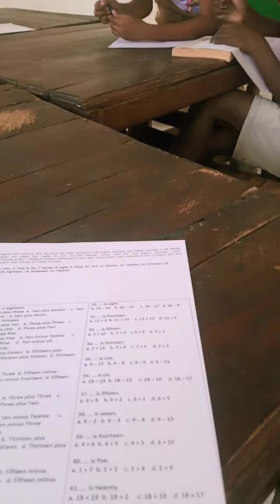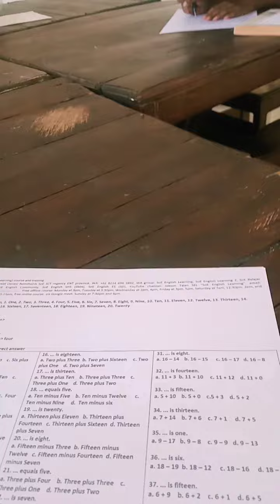Maths - HETFEN PES building Imanuel Postenu Church - Neke, Oenino - Sat, Nov 4th, 23 - part 2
THE 49TH MEETING

For 1. Brother Rafael, 2. Sister Tri, 3. Brother Bilon, 4. Brother Dika, 5. Sister Vini, 6. Sister Tisa, 7. Sister Tari, 8. Brother Andri and 9. Brother Marfin.

We learn about mathematics (plus and minus) and sing "God Be With You".

These are our English course schedules per Thursday October 19th, 2023:

Monday

- At 04:30pm for Fautmetan students at sister Sandra and brother Aldo's house

Tuesday

- At 08:00-10:00am offline class at PGRI Junior High School, Filadelfia Elementary School and Pre-Elementary School Oefkeun hamlet Pusu village West Amanuban sub district

Wednesday

- At 4:30pm offline at behind BRI for brother Johan Nifu's families and relatives

Thursday

- At 05:00-06:20pm offline for sister Nona Bolling and her friend in SEL office

Friday

- At 04:30-05:30pmoffline for BEL class Benlutu village Batu Putih sub district

Saturday

- At 10:00am for JHS students of SMP Satap Tipa Fatukopa

Sunday

- At 03:00-04:30pm offline class for FREE at Ebenhaezer Oefau church Oinlasi village South Mollo sub district

*Monday, Wednesday and Friday at 08:00-11:00am, it can be done for private and public schools, ect.